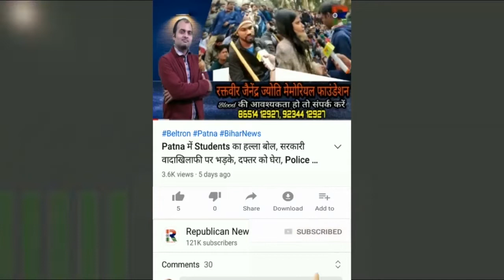RJD ने किसे कहा 'थेथर', लात-जूता ख़ाकर BJP-JDU है दुरुस्त, सिद्दीकी का तीखा प्रहार, देखिए Video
लात-जूते ख़ाकर दुरुस्त है बीजेपी-जेडीयू। आरजेडी ने किसे कहा 'थेथर'। अब्दुल बारी सिद्दीकी का सबसे तीखा प्रहार। देखिए वीडियो।